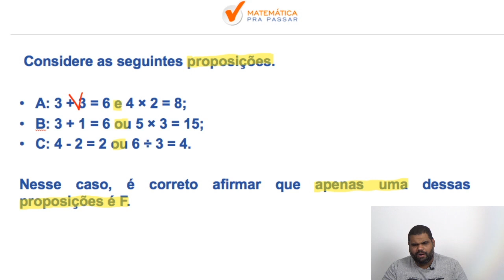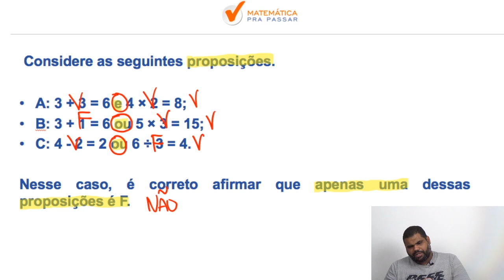Raciocínio Lógico para INSS |Dica 51| Tabuada Lógica do "e" e "ou" em 2 minutos